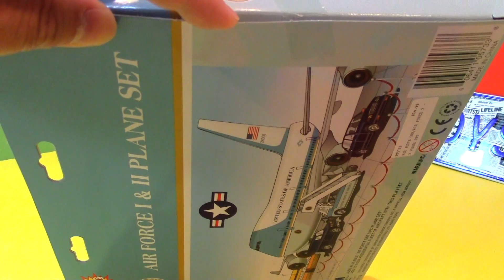unboxing Air Force One 2 Plane set Air Force One and Air Force 02849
unboxing Air Force One 2 Plane set Air Force One and Air Force
Daron Air Force One Boeing 747 and Boeing 757